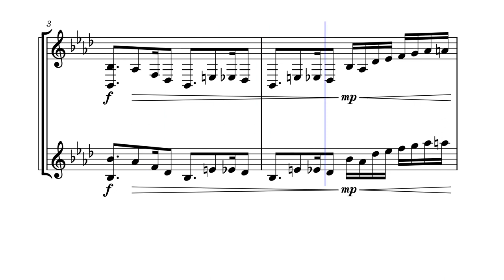Blue Devils 2023 Marimba - Jojo's bizarre adventure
Stardust Crusaders “Jotaro's Theme" — Yugo Kanno
Transcribed by Meiko Kim